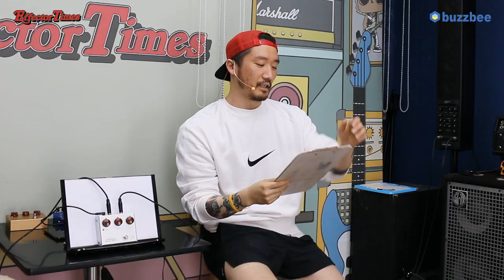[EffectorTimes 710회] Studio Daydream 이펙터 KCM-OD Silver V10